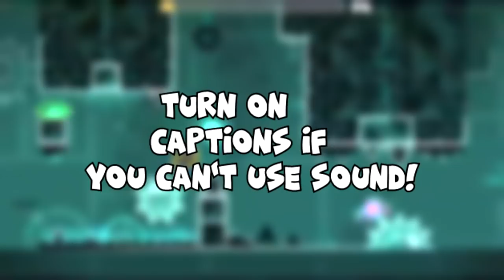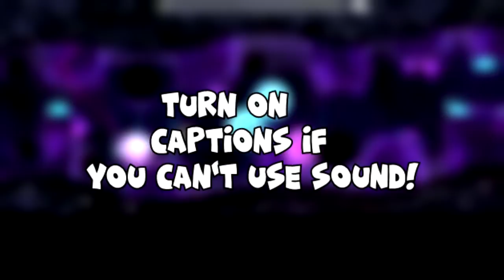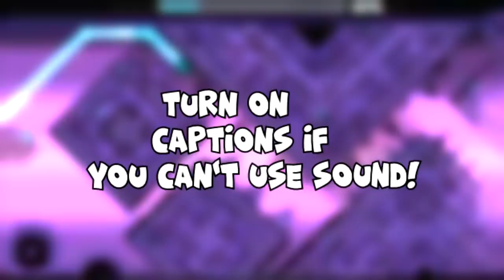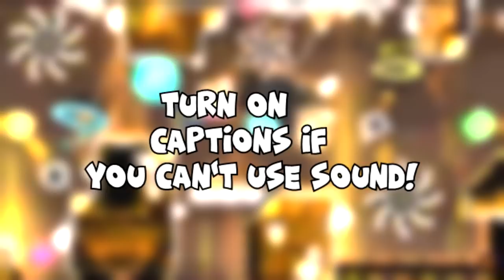Top 5 Pennutoh Levels - Geometry Dash 2.13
My first scripted video, hope y'all enjoy

discord server: deleted lol